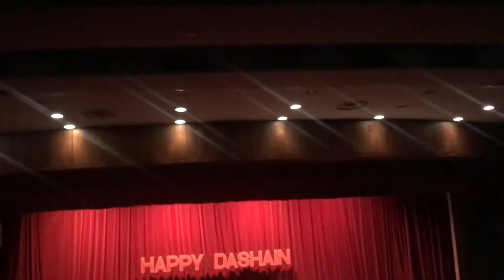Dashain tihar song ( cover by zappy band Singapore Gurkha)